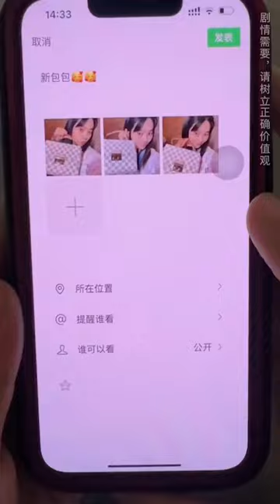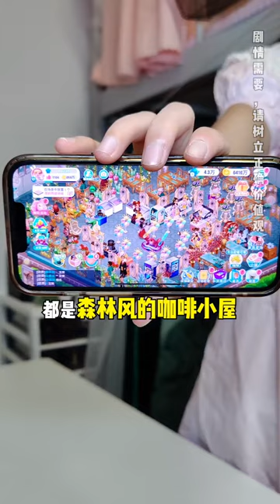萱萱害得全宿舍人拉肚子，還趁亂偷走了曉彤的名牌包，舍友們終於爆發了！ 【歐陽富貴】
我们的短剧是为了为观众提供娱乐，完全遵守平台的使用政策。 大家好，我是歐陽富貴
萱萱害得全宿舍人拉肚子，還偷走了曉彤的名牌包，舍友們終於爆發了！